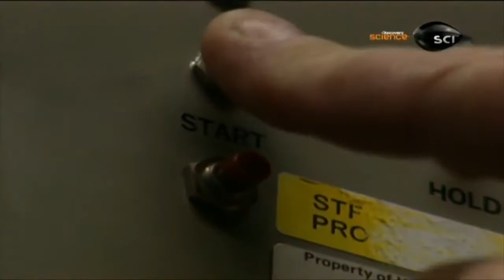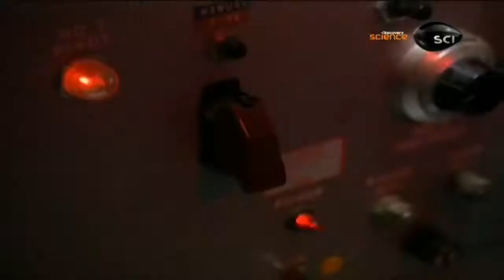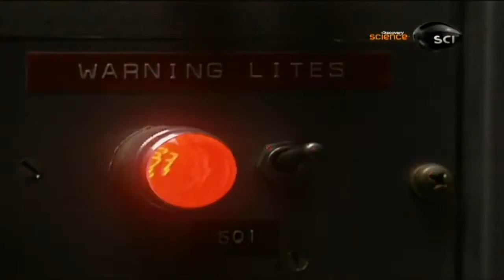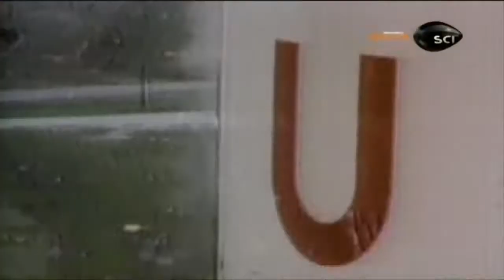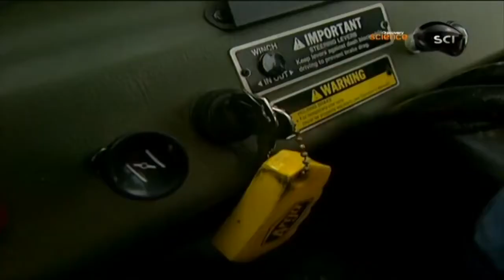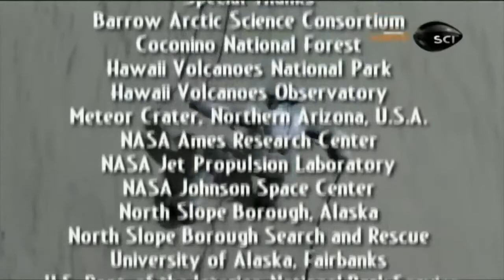Universo - 95 mundos do nosso sistema solar - documentário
Parceiros: Adeildo Vom Brown: (Diversão) ALÉM DO CONHECIMENTO: (Documentários)

Existem planetas além de nosso sistema solar? É uma questão que poucos ousaram investigar. "No início, a busca por planetas alienígenas era má vista pela comunidade científica." Centenas.

Cientistas buscam encontrar planetas com vida alienígena!